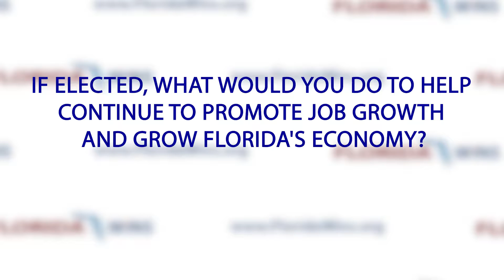Florida Wins Candidate Interview - 2016 Election - Ramon Alexander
Ramon Alexander is a Democrat running for Florida House District 8 (Tallahassee Region).